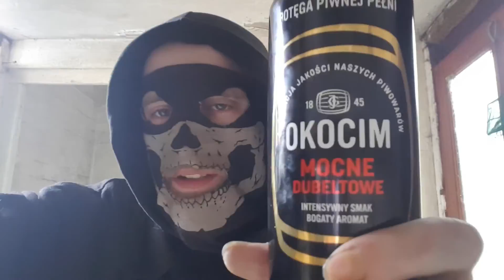uk homies 1jImo u48Qs